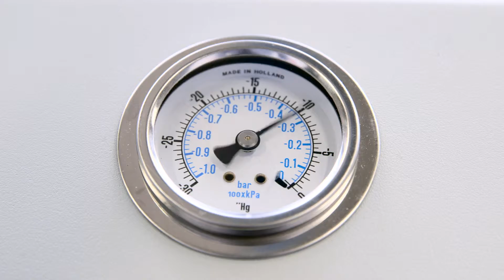Canon UNLEASHPRINT Challenge 1: Custom Print Laptop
When it comes to print, we believe the only limit is imagination itself – so we’re challenging our large format printers to prove that the possibilities are endless when you UNLEASHPRINT.

Take a look at challenge #1, and see if the Océ Arizona 1280 GT’s incredible print power can transform a laptop into a thing of beauty.

Are you unlocking the power of print? Show us how – share your pictures by tagging UNLEASHPRINT on Twitter.

To join the conversation follow us at @CanonProPrintUK